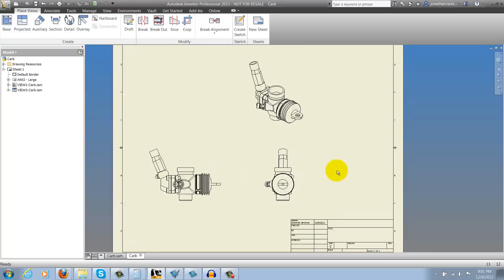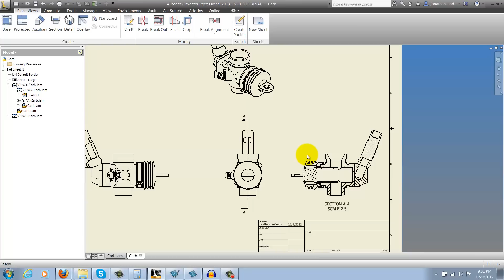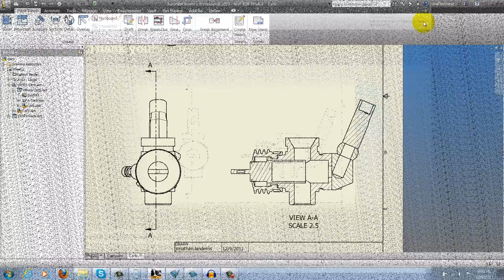Using Dimensions to Position a Section View in Autodesk Inventor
Jonathan Landeros of KETIV Technolgies shows how dimensions can be used to position a section line in this weeks video.